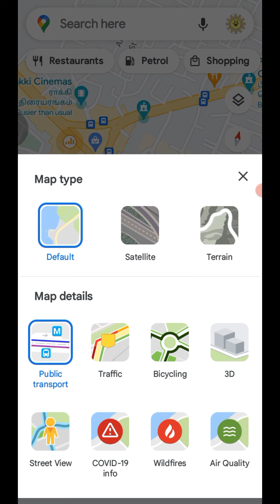Explore India Like Never Before With Google Street View!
In this video i have explained how to use google maps street view in tamil.

🙂 Street View, by Google Maps, is a virtual representation of our surroundings on Google Maps, consisting of millions of panoramic images. Street View's content comes from two sources - Google and contributors. Through our collective efforts, we enable people everywhere to virtually explore the world.

இந்தியாவில் கூகுள் மேப்ஸ் ஸ்ட்ரீட் வியூவை எப்படி பயன்படுத்துவது? | கூகுள் மேப்ஸ் ஸ்ட்ரீட் வியூ இந்தியாவின் டெமோ. இந்த காணொளியில் தமிழில் கூகுள் மேப்ஸ் ஸ்ட்ரீட் வியூவை எப்படி பயன்படுத்துவது என்று விளக்கியுள்ளேன்.

கூகுள் ஸ்ட்ரீட் வியூ என்பது கூகுள் மேப்ஸ் மற்றும் கூகுள் எர்த் ஆகியவற்றில் இடம்பெற்றுள்ள தொழில்நுட்பமாகும், இது உலகின் பல தெருக்களில் உள்ள நிலைகளில் இருந்து ஊடாடும் பனோரமாக்களை வழங்குகிறது. இது 2007 ஆம் ஆண்டு அமெரிக்காவில் பல நகரங்களில் தொடங்கப்பட்டது, அதன் பின்னர் உலகளவில் நகரங்கள் மற்றும் கிராமப்புறங்களை உள்ளடக்கியதாக விரிவடைந்துள்ளது. வீதிக் காட்சி படங்களுடன் கூடிய வீதிகள் Google வரைபடத்தில் நீலக் கோடுகளாகக் காட்டப்படுகின்றன.

கூகுள் ஸ்ட்ரீட் வியூ தைக்கப்பட்ட VR புகைப்படங்களின் ஊடாடும் பனோரமாக்களைக் காட்டுகிறது. பெரும்பாலான புகைப்படங்கள் காரில் செய்யப்படுகின்றன, ஆனால் சில முச்சக்கரவண்டி, ஒட்டகம், படகு, ஸ்னோமொபைல், நீருக்கடியில் உள்ள கருவிகள் மற்றும் கால்நடையாகச் செல்கின்றன.

Google Street View in India - இந்தியாவில் கூகுள் ஸ்ட்ரீட் வியூ